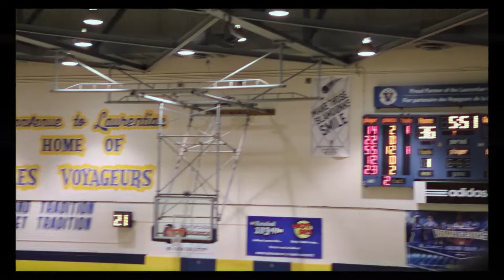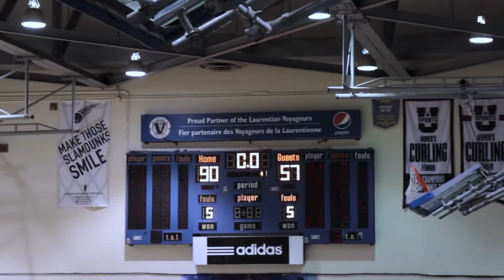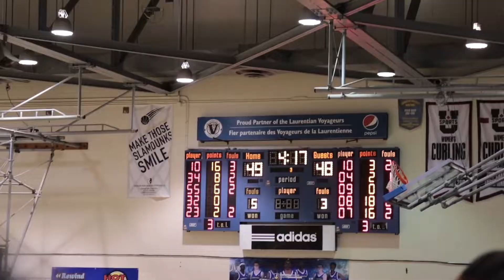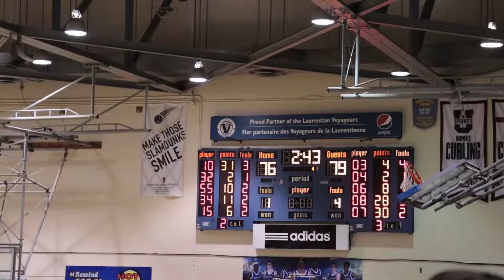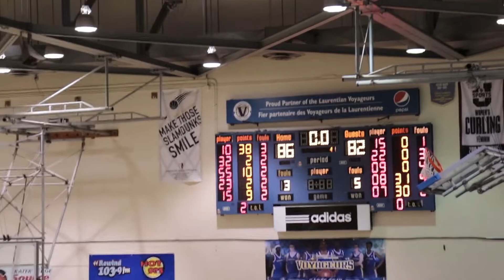Basketball HomeOpener Weekend 19' | VLOG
I'm back with another household video, a college/university basketball vlog! It's home opener weekend and we are ready with a vlog. I hope you enjoy this video. Let me know if you want more college / university content like this.

Depop: oliviaashay

• FTC •
This video is not sponsored, nor do I own rights to any of the music. Legally have to disclose that and I’m not tryna catch a case. 😅